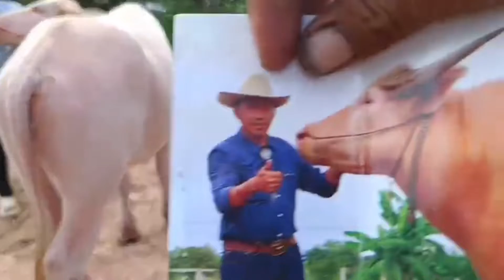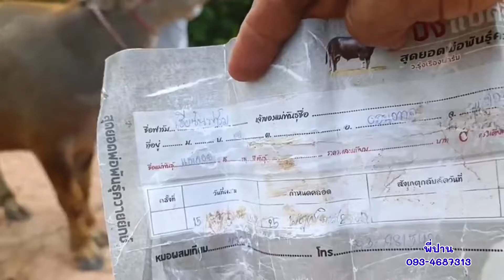เปิดราคาควายงาม ลูกสาวป๋าปังแปดริ้ว และลูกสาวแก้วฟ้า ราคาเกษตรกร พี่ปาน 093-4687313